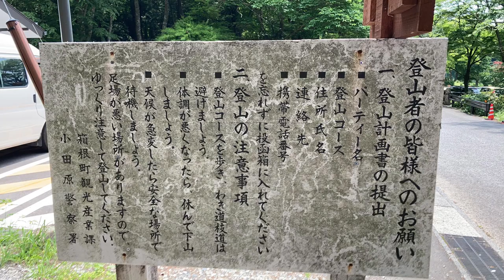金時山を登山した、登頂成功！【スポーツアカデミー】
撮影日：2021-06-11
撮影場所：金時山
■キッズコネクション